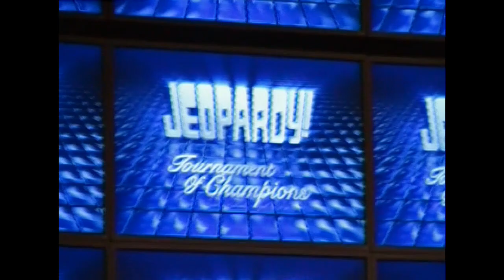Whoops, Jeopardy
That moment when you walk around a corner and accidentally end up on the stage of Jeopardy! Featuring Larry Cooney Jr with the dslr, and myself with the cheap video cam.

This happened at CES in 2009.

After recording this, they asked if we wanted to interview Alex - naturally we said yes. Luckily, after a bit of silent panic, they asked where our talent was, which gave us the excuse to leave to "look for them"!

Finally found this gem on an old external drive